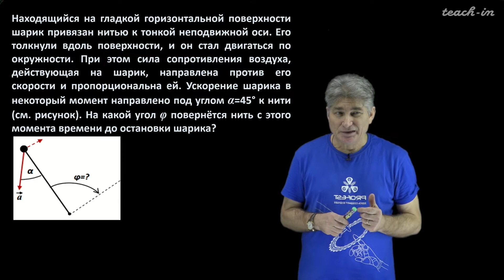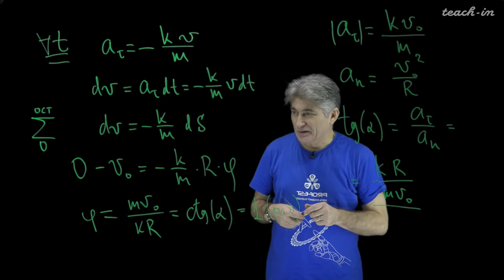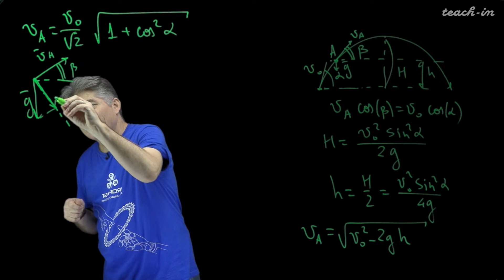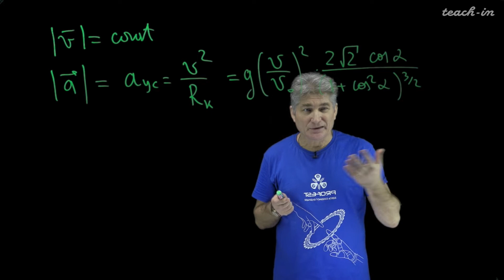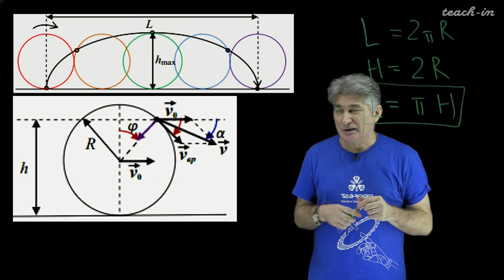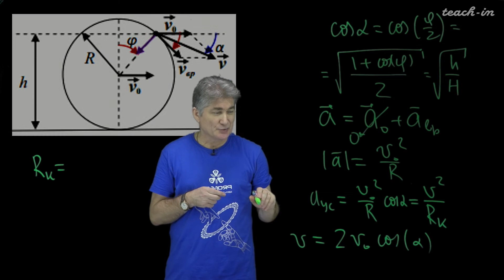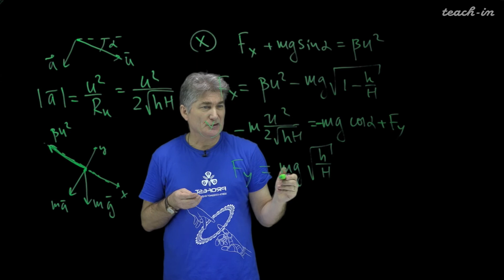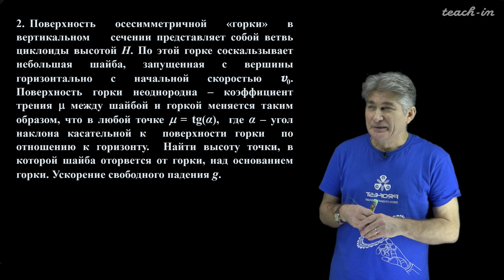Парфенов К.В. - Олимпиадная физика для 10-го класса - 5. Задачи о криволинейном движении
0:00:19 1. Задача (на какой угол повернётся нить при заданных условиях)
0:07:36 2. Задача (найти ускорение по высоте при заданных условиях)
0:17:45 3. Задача
0:36:55 4. Задачи для самостоятельного решения